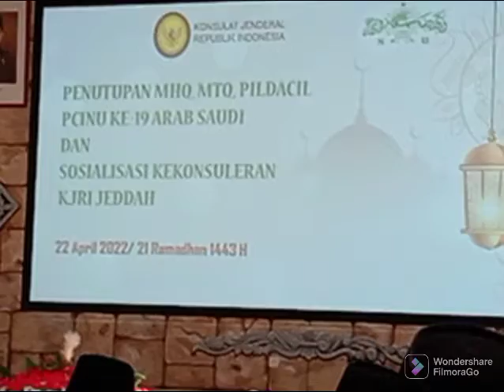Program Ramadhan PCINU Arab Saudi 2022 di Jeddah